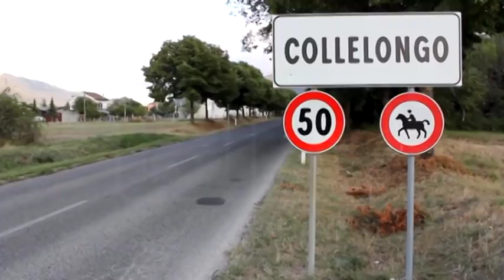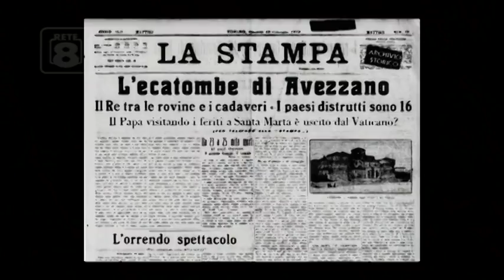Sisma Collelongo - Del Pinto: "Importante saper fronteggiare le emergenze"